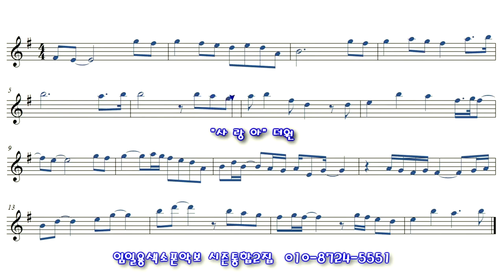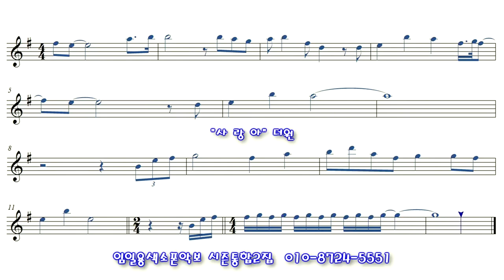[사랑아] 색소폰연주 임일용색소폰 쉬운악보모음 시즌통합2집 Saxophone cover/sheet